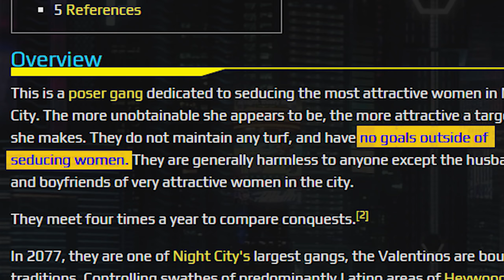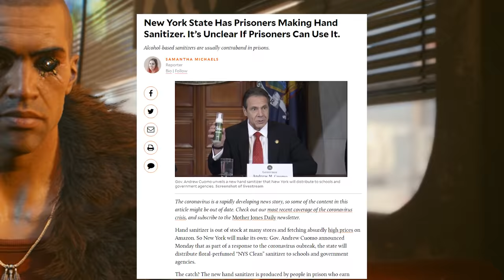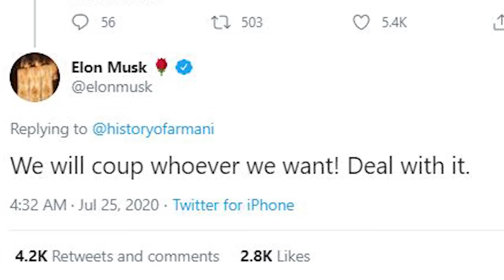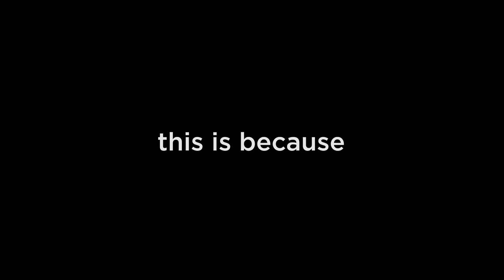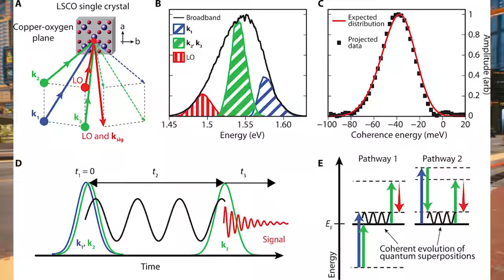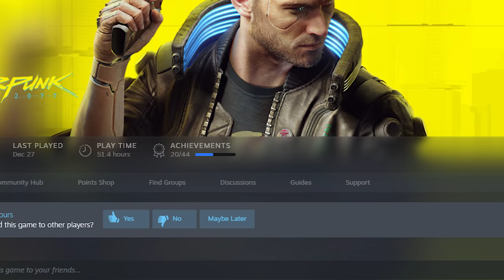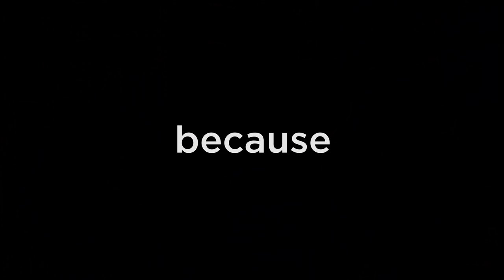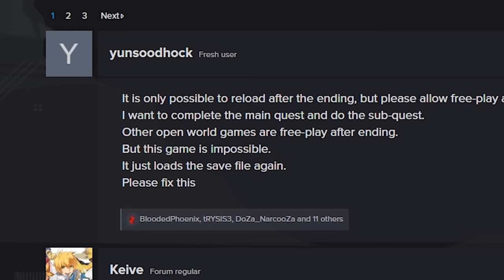[OLD] An Incorrect Review of Cyberpunk 2077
All music used in this video is documented in the following pastebin
0:00 Intro
1:08 Night City
4:00 Gameplay
5:33 An Open World
8:59 Story
11:26 The End